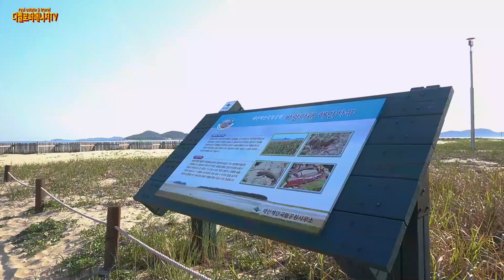안면도여행 브이로그 바람아래해수욕장 안면도여행지 추천 해루질로 유명한 곳 금파부부 서해바다 낭만여행 영상 스케치!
안녕하세요.
디벨로퍼매니저 오늘은 충남 태안 안면도 남쪽 끝 해루질로 유명한 바람아래해수욕장을 소개합니다.

안면도는 우리나라에서 6번째로 큰 섬입니다. 태안군과 안면도를 이어주는 다리가 1968년 개통되면서 육지와 이어졌습니다. 본래 안면도는 반도로 육지인 남면과 이어져 있었는데, 삼남지역의 세곡조운(稅穀漕運)의 편의를 도모하고자 조선조 인조 때에 지금의 안면읍 창기리와 남면의 신온리 사이를 절단해 운하를 만들어 이때부터 안면곶이 섬이 되어 오늘의 안면도가 되었습니다.

안면도에는 해안선을 따라 펼쳐지는 백사장, 삼봉, 기지포, 안면, 방포, 꽃지·샛별, 장사포, 바람아래 등 14개 해수욕장과 남북으로 길게 뻗은 지형 덕분에 일출과 일몰을 모두 즐길 수 있습니다. 서쪽 해변 어디서든 낙조를 감상할 수 있고, 천수만에 접한 동쪽 해변에서는 일출을 맞을 수 있습니다.

오늘 디벨로퍼매니저가 와 있는 고남면 장곡리 안면도 남쪽 끝자락에 있는 바람아래 해수욕장은 예로부터 '바람이 많은 곳'이라는 의미로 이런 이름이 붙여졌습니다. 시원한 바다와 할미섬, 원산도, 고대도, 장군도, 삽시도, 호도, 녹도 섬들이 앞으로 어우러져 있어 아름다운 풍경을 눈에 담을 수 있습니다. 수심이 얕고 모래가 부드럽고 한적해 조용한 해수욕을 즐기기에 더할 나위 없이 좋은 해수욕장 입니다. 바람아래해변은 조수간만의 차가 커 물이 빠지면 넓은 갯벌과 해변에서 조개, 해삼, 소라를 채취할 수 있는 해루질로 유명한 곳입니다.

예로부터 물 빠진 바다 갯벌에서 어패류를 채취하는 행위를 '해루질'이라고 합니다. 주로 밤에 횃불이나 랜턴을 밝혀 불빛을 보고 달려드는 물고기를 잡는 전통 어로 방식입니다. 하지만 해루질은 각별한 조심할 필요가 있습니다. 밀물의 속도는 시속 7km~15km로 보통 성인 남성의 걸음보다 2~3배 가량 빠르고, 가장 빠를 때는 자전거가 전속력으로 달려가는 속도와 같다고 보면 이해가 빠릅니다. 밀물이 들어오는 시점에는 바닷물이 사람 걷는 속도보다 빠르고, 갯벌은 이동하기가 힘들기 때문에 더 위험할 수 있습니다. 해루질의 즐거움에 빠지게 되면 방향을 잃고 소리없이 차오르는 바닷물에 빠져 목숨을 잃을 수도 있기 때문입니다. 여름 휴가철 서해안 해변과 갯벌을 찾는 피서객분들은 해루질 사고에 각별히 주의를 해야합니다.

바람아래해수욕장은 해안선으로부터 해루질이 이뤄지는 갯벌까지 거리가 1km로 다른 해변에 비해 큰 차이는 없지만 사고가 많은 만큼 각별한 주의가 필요한 곳입니다. 이상 안면도 고남면 장곡리에 있는 바람아래해수욕장을 소개했습니다.

1. 감독 ㅡㅡ (디벨로퍼매니저)
2. 기획 및 제작 ㅜㅜ (디벨로퍼매니저 / 디벨로퍼매니저 미디어 Co.,Ltd)
3. 주연 (디벨로퍼매니저2)
4. 조연 (디벨로퍼매니저)
5. 세트 (안면도 바람아래해수욕장 일원)
6. 의상 (입고 간 옷)
7. 촬영장비 (소니 A6400 카메라, 삼각대, 마이크, 카메라보조배터리)
8. 조명 (날씨 좋음)
9. 특수효과 및 영상편집,자막
(파워디렉트16 편집, Vlog No Copyright Music무료음원,
배달의민족 도현체)